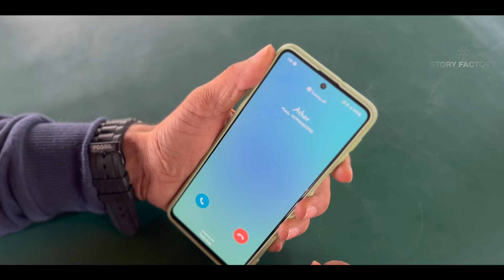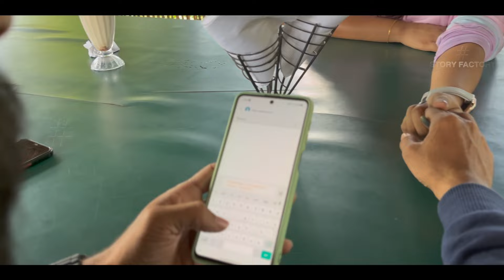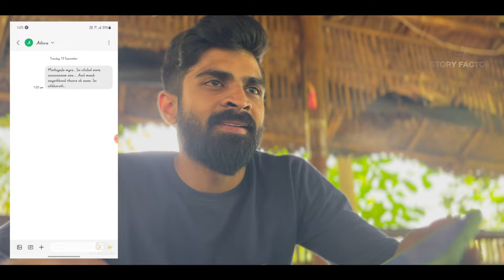ഇവളെന്തു കണ്ടിട്ടാടാ നിന്റെകൂടെ ....ചീട്ടുകൊട്ടാരം | Malayalam comedy webseries Cheettukottaram 02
ചീട്ടുകൊട്ടാരം  |  ഒരു ഫ്രീക്കന്റെ ജീവചരിത്രം Wbseries  |  Cheettukottaram chapter 02

CAST - ANURAG, SHERBILAL, RITTY
CAMERA - GOVIND PREM
STORY  |  SCREENPLAY  |  EDITING  |   DIRECTION  - ANANTHU  VIJAY..